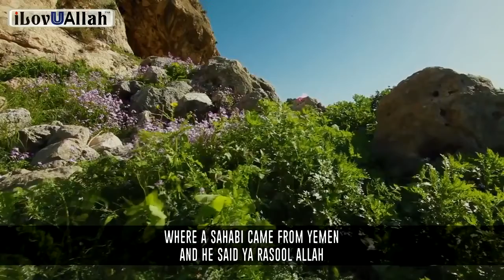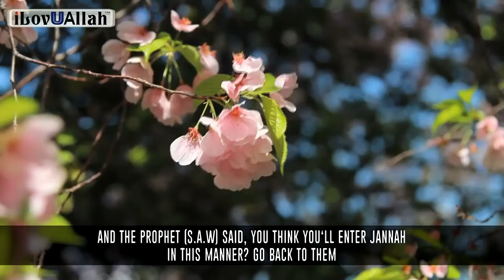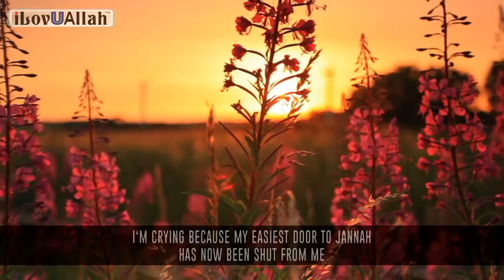87 Go Back To Your Parents Emotional